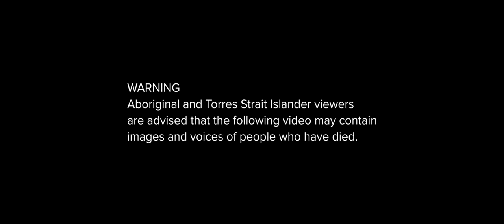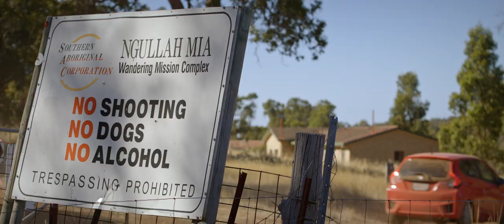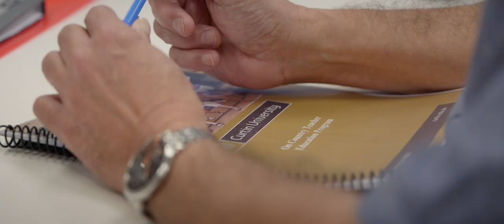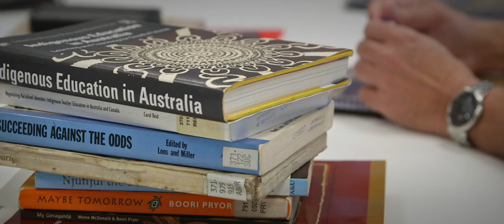We are the land - Research Rumble 2021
Aboriginal and Torres Strait Islander people and communities continue to face challenges that impact all facets of life. Our researchers are combining multidisciplinary knowledge — both ancient and new — to develop solutions that will improve the wellbeing and support the aspirations of First Nations people across Australia.

Across our research, we are led by, and collaborate with, Aboriginal and Torres Strait Islander Elders and communities to ensure the strategies we develop are culturally appropriate and underpinned by Indigenous knowledge, practice and perspective.

Script by Cassie Lynch

Cassie Lynch is a descendant of the Noongar people and belongs to the beaches on the south coast of Western Australia. Cassie uses the Marribank orthography when writing in the Noongar language and is indebted to the efforts of Noongar Elders who have kept language alive.